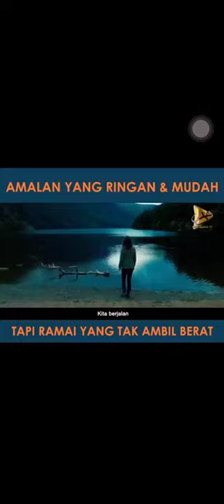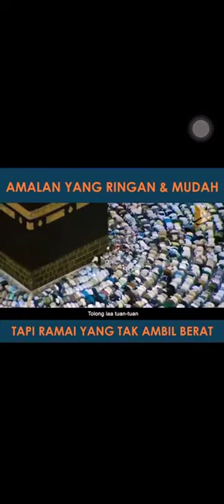Amalan yang ringan tapi bermanfaat.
Bacalah surah Al-Ikhlas 10 kali setiap hari maka Allah swt akan membina sebuah istana didalam Syurga untuk kita.